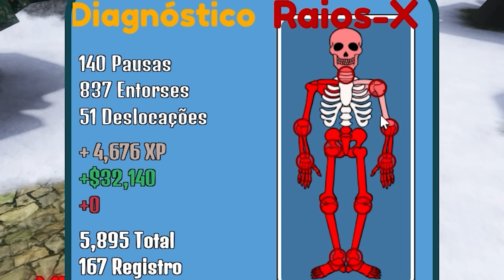* Fui enganada QUEBREI TODOS OS OSSOS NO ROBLOX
Subimos uma montanha só pra quebrar todos os meus ossos no Roblox.

👇 Siga nosso Perfil no Roblox 👇
❤️ NicoleMaffi